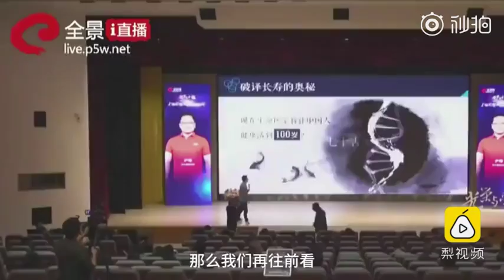BGI CEO: we are the people closest to physical immortality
December 17, BGI CEO Yin ye said in 2018 Guangdong, Hong Kong, Macao and bay area listed company development opportunities BBS, the average life expectancy of Chinese people is now 76.4 years old, live less than 70 years old are not to the average, and you cannot mean to say you are Chinese. In theory, we are the first generation of homo sapience technically very close to immortality.